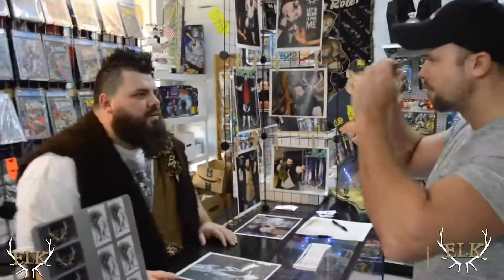Time Traveler ESCAPES From Hospital! ELK Seize The Day Reaction Promo - (2020)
ELK has a message for TheTribe!
After being confined to a hospital bed and being declared medically ineligible for the Clash Wrestling Heavyweight Championship match at Seize The Day 13, The Time Traveling Warrior reacts to the love and support from TheTribe.

The vicious attack remains a mystery at 3YMM as all evidence points to another ambush by Cameron Skyy. But The Most Marketable Man in Clash Wrestling continues to deny those allegations. On top of that there is a lot of questions on HOW the attack happened in the first place! is there a mole in 3YMM?

That's all speculation and conjecture, what we do know is that because of YOUR love and support, ELK has escaped the hospital and looks forward to getting back into a wrestling ring near you very soon.

We are down but not out. GoodGuysWin.